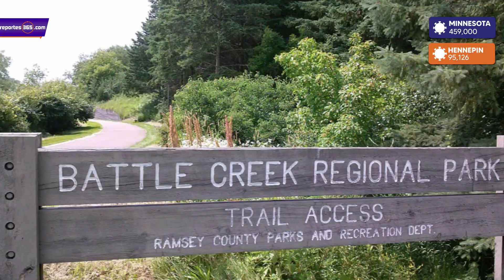TRES VARIANTES del COVID-19 halladas en 14 PAÍSES de las AMÉRICAS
Noticias locales Minnesota, Estados Unidos